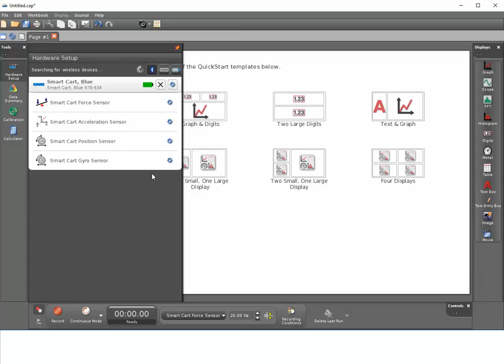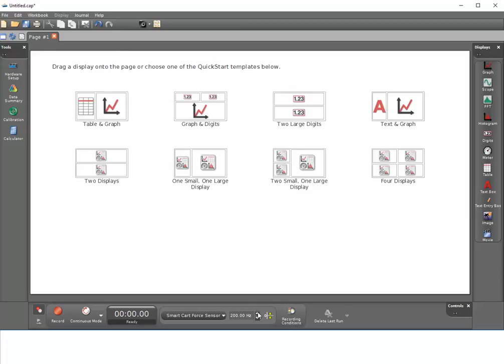Adjust Sample Rates of Different Sensors Independently (Capstone)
How do I adjust the sample rates for individual measurements within PASCO Capstone?  Using the sampling rate dialog box at the bottom of the Capstone screens, you can increase or decrease the sampling rates for different measurements.  This can be helpful for increasing the sampling rate for measurements that will be changing quickly or reducing the sampling rates for measurements that will not be used for an experiment.

Note: As of PASCO Capstone version 1.8, unnecessary sensor measurements on the Smart Cart and some Wireless Sensors can be disabled as an alternative to slowing their sample rates.